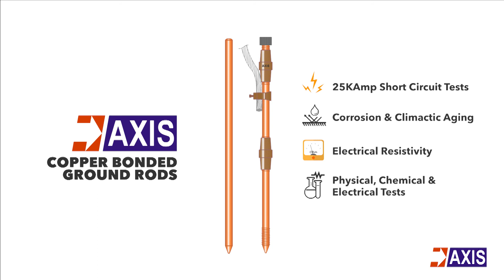Testing of UL Listed Copper Bonded Earth/Ground Rods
This video briefly describes the testing of Axis Copper Bonded Earth/Ground Rods.